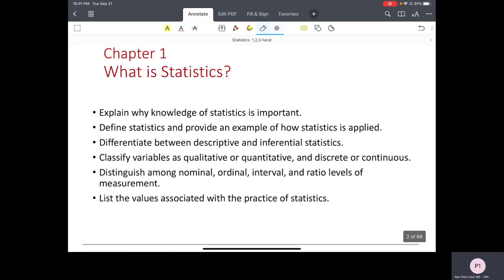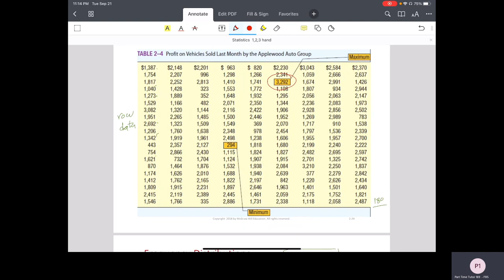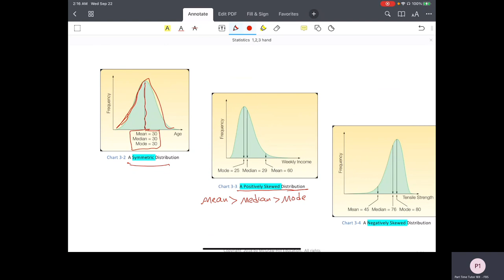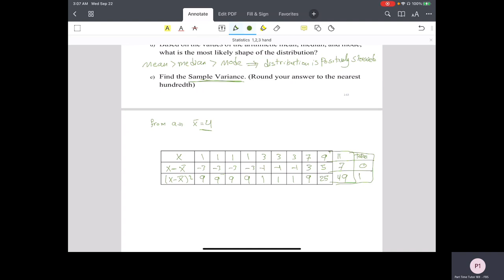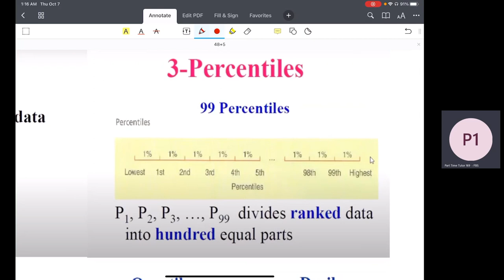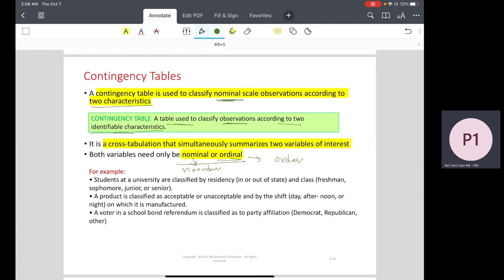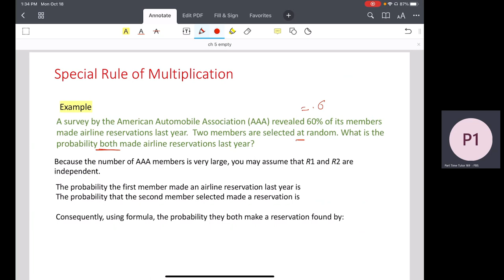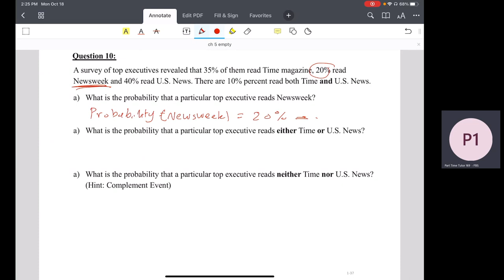BUS 102 Chapters 1,2,3,4, and 5 English language Riyadh branch